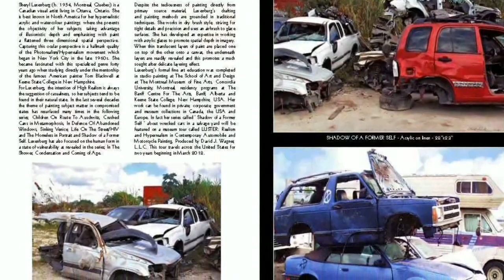AF 2018 - The ART of Sheryl LUXENBURG - Photo-Hyperrealism Painter..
The ART of Sheryl LUXENBURG - Photo-Hyperrealism Painter..